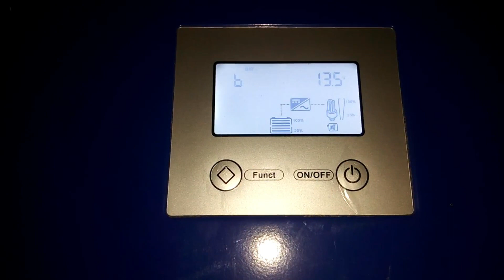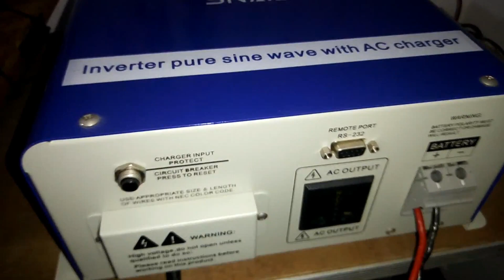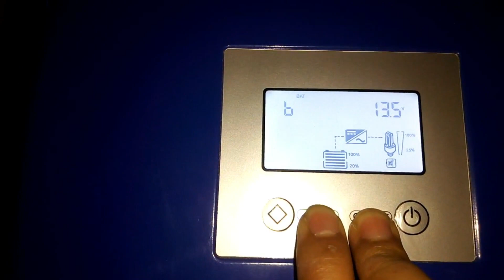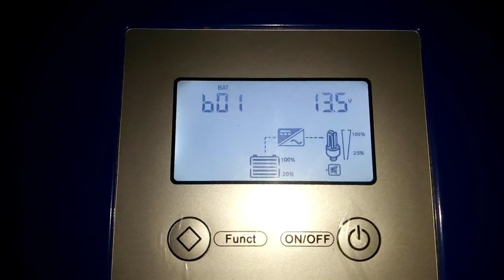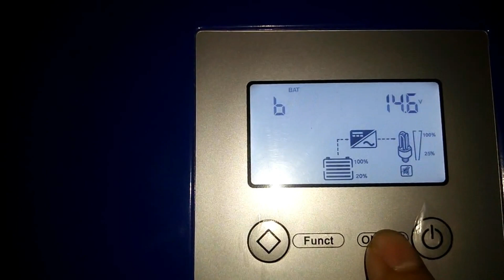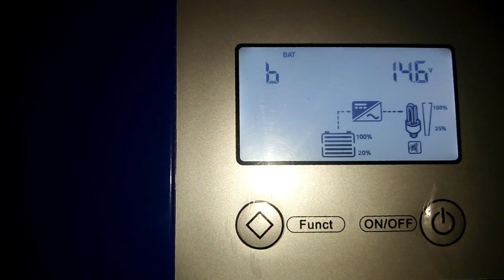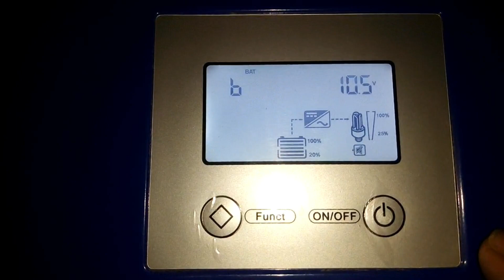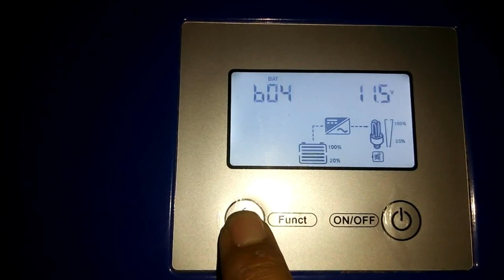Part 4 of 5 - Snadi/Snat and Lifepo4 Battery Settings